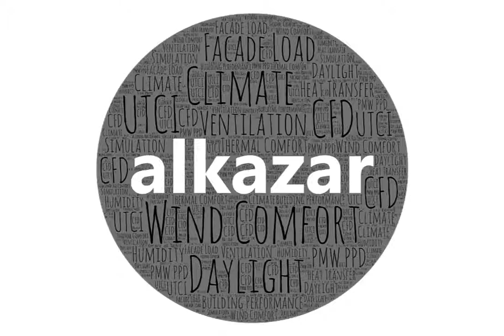Optimization of Shading Devices for Maximum Daylighting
Alkazar Daylight Analysis